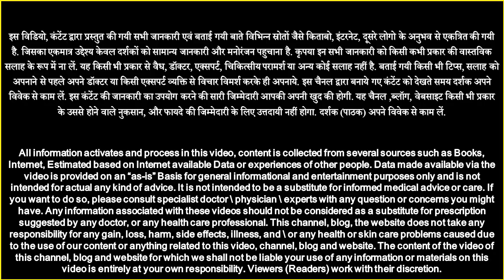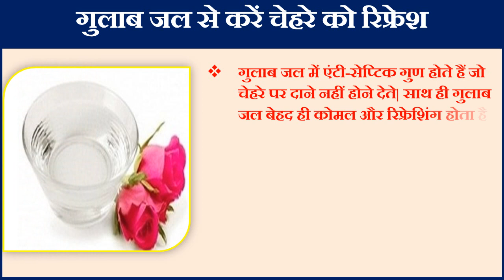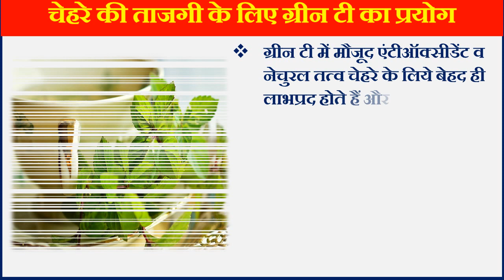5 मिनट में करें चेहरे को रिफ्रेश | Face Skin Home Remedies | Winter Skin Care Routine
चेहरे को रिफ्रेश करने का सही तरीका- आजकल का दौर भाग-दौड़ वाला है, इसमें समय सबसे ज्यादा कीमत है| ऐसे में सब कुछ झट-पट करना होता है, ऐसे में चेहरे पर थकान और तनाव साफ दिखाई देने लगता है| दिन भर की भाग-दौड़ में चेहरे की रंगत के साथ समझौता नहीं किया जा सकता| यहाँ पर आपको चेहरे को रिफ्रेश करने के टिप्स चेहरा फ्रेश कैसे रखे चेहरे पर ताजगी लाने के लिए क्या करे चेहरा फ्रेश करने का तरीका चेहरा साफ करने के नुस्खे चेहरे का रंग कैसे साफ करे चेहरा साफ करने के घरेलू उपाय आदि जानकारी इस video में दी जा रही है|
Nowadays, the round is running, the time is the highest price. In such a situation everything has to be done fast so fatigue and stress on the face becomes visible. Part of the days race cannot be compromised with the face color. Here's how to refresh your face. Face how to maintain freshness on face How to refresh face How to make face Face remedies Tips How to clean the face color Home remedies for cleaning the face etc. Information given in this video.